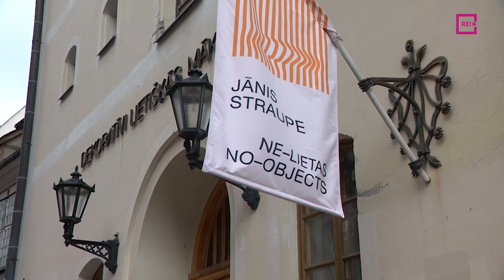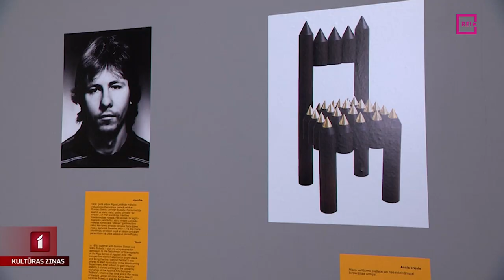Jāņa Straupes vērienīgie skulpturālie objekti DMDM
Dekoratīvās mākslas un dizaina muzejs šobrīd atklāj mākslinieka, dizainera Jāņa Straupes neparastās, paradoksālās koktēlniecības objektu personālizstādi “Ne-lietas”. Tur būs aplūkojami gan “Skrienošie krēsli”, gan “Savērptais galds” un pat “Pašizolācijas krēsls”, kurā katrs skatītājs kaut uz brīdi varēs paslēpties. Jau šosvētdien muzejā notiks saruna – pastaiga izstāde ar mākslinieku Jāni Straupi  un kuratori Inesi Baranovsku.